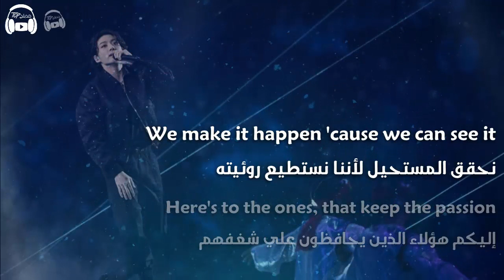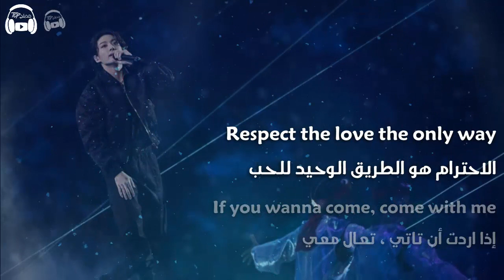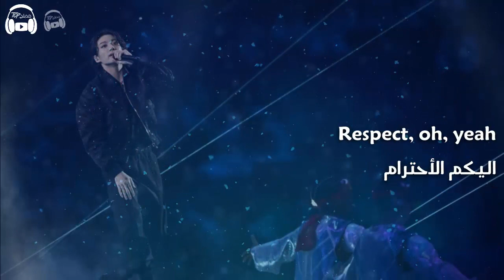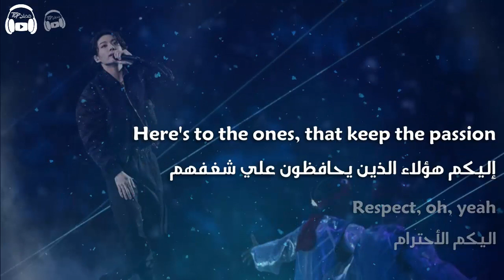Jung Kook (of BTS) featuring Fahad Al Kubaisi - Dreamers مترجمة عربي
مرحبا
الفيديو عبارة عن كلمات الأغنية الجميلة
❤️إذا أعجبك ما أقوم به ، فلا تنس الاشتراك لرؤية المزيد والمزيد. أتمنى أن تستمتع
🔔 قم بتشغيل الإشعارات ولا تفوت أي فيديو
:إذا كنت ترغب في إرسال اغنيتك أو مقطع فيديو إلى القناة ، يرجى التواصل على